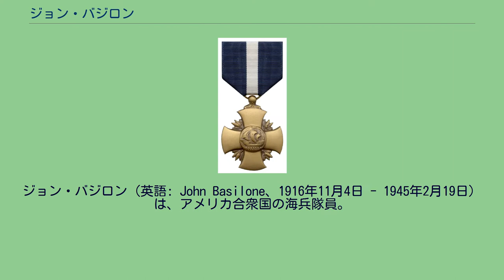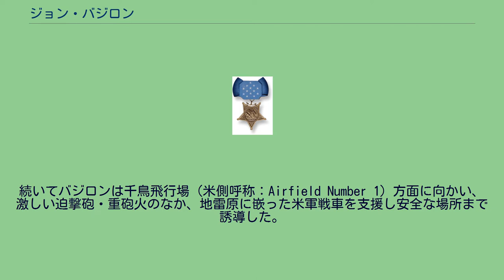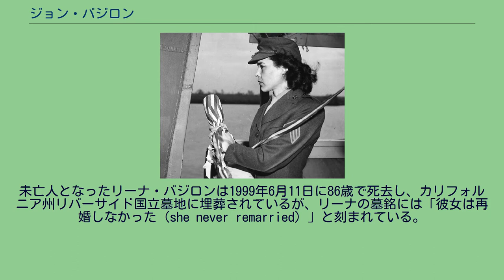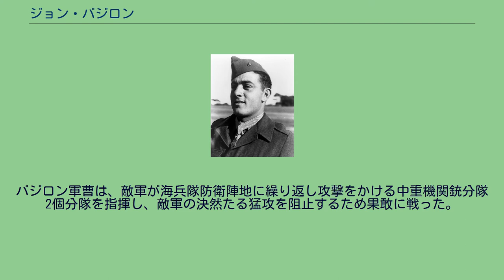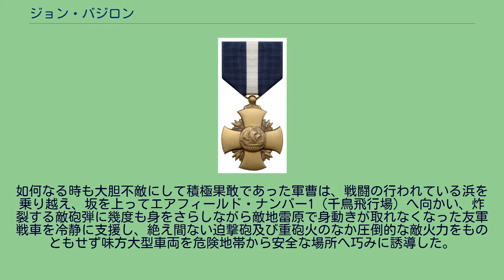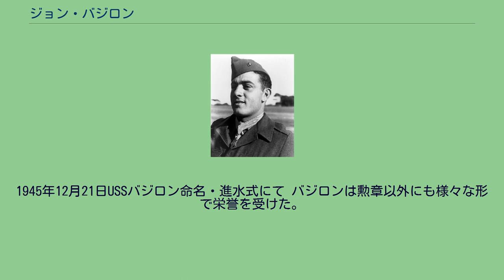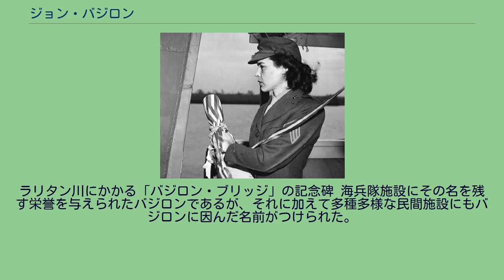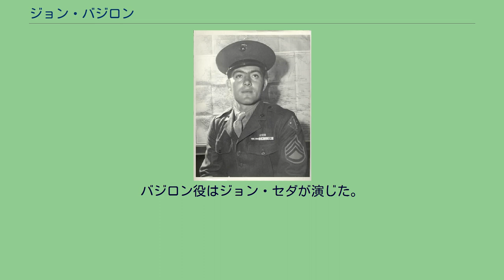ジョン・バジロン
ジョン・バジロン（英語: John Basilone、1916年11月4日 - 1945年2月19日）は、アメリカ合衆国の海兵隊員。
アメリカ陸軍に入隊しフィリピンに赴任した後1940年に海兵隊に入隊し、訓練の後キューバ・グアンタナモ湾を経てソロモン諸島ガダルカナルに配属された。
1942年10月のガダルカナルの戦いは15名いたバジロンの部隊でも生き残ったのはバジロンの他2名だけという激戦であったが、バジロンは3日間にわたる戦闘で約3,000名の日本兵を撃退する功績を挙げ、名誉勲章を受勲した。
1945年2月19日、硫黄島の戦いで戦死し、死後海軍十字章とパープルハート章を贈られた。
第二次大戦期の海兵隊員で名誉勲章、海軍十字章とパープルハート章の三つすべてを受章したのはバジロンだけであり、死後その功績を称えて道路や軍の施設、駆逐艦の名前などにバジロンの名がつけられた。
1916年11月4日、ニューヨーク州バッファローに10人兄弟の6番目の子として生まれた。
父サルバトーレ・バジロンは1903年にナポリからアメリカに移民しニュージャージー州ラリタンに住んでいた。
母ドーラ・ベンチヴェンガは1889年生まれでニュージャージー州マンビル育ちであるが、両親カルロとカトリーナはナポリからの移民であった。
サルバトーレとドーラの2人は教会で知り合い、出会ってから3年後に結婚した。
バジロンはニュージャージー州ラリタン・タウン（現在のラリタン区）で育ち、セント・バーナード教区学校に通っていたが、15歳で中等部を卒業した後高校には行かなかった。
軍に入る前は地元のカントリークラブでゴルフのキャディをして働いていた。
1934年にアメリカ陸軍に入隊し、3年間の兵役服務期間をフィリピンで過ごしたが、そこではボクシングのチャンピオンであったという。
帰国してからはメリーランド州ライスターズタウンでトラック運転手の職を得たが、数カ月働いた後マニラに戻りたくなり、陸軍にいるよりは早くマニラに行けるだろうと海兵隊に入隊することにした。
1940年7月、メリーランド州ボルチモアで海兵隊に入隊し、クワンティコ海兵隊基地およびニューリバー海兵隊航空基地での訓練の後、パリスアイランド海兵隊新兵訓練基地で新兵訓練を受けた。
その後キューバのグアンタナモ湾を経て、海兵隊第1師団第7連隊第1大隊D中隊（ドッグ・カンパニー）に配属されソロモン諸島ガダルカナルへ赴任した。
　　 ジョン・バジロン（1942年頃） ガダルカナルでは、バジロンの前任地がフィリピンでありバジロン自身もマニラでのことばかり話していたため、仲間から「マニラ・ジョン」と呼ばれていた。
1942年10月24日のヘンダーソン飛行場の戦いの際、バジロンの部隊はおよそ3,000名の日本軍仙台師団の猛攻を受けた。
米軍重機関銃座に対し日本軍は機関銃、手榴弾、迫撃砲などで正面攻撃を仕掛ける激戦で、バジロンは2箇所の機関銃座を指揮し都合3日間戦い抜いたが15名いた部隊のうち最後まで生き延びたのはバジロンの他2名だけであった。
戦闘中バジロンは予備の機関銃も銃座に付けて迫りくる日本兵に対して火線を絶やさないようにし、さらにもう一挺の機関銃の不具合も直して別な銃手を配置につけるなどして交代の部隊が来るまで防衛線を死守した。
戦闘が激しさを増し弾薬が底をつき始めた後、バジロンは日本兵に対し45口径の拳銃とマチェテ（山刀）だけで戦った。
戦闘が終わるころには、日本軍は事実上壊滅していた。
バジロンはこの戦功によってアメリカ軍における最高の栄誉である名誉勲章を授与された。
後にノースカロライナ州ファイエットビル出身のナッシュ・フィリップス上等兵は、ガダルカナルの戦いでのバジロンをこう述懐した。
「バジロンは3日間の間、眠らず、休まず、食事もとらずに機関銃を撃ちつづけた。銃座について機関銃を撃つだけでなく拳銃も使って日本兵を散々な目にあわせていた。」 名誉勲章を授与されたバジロンは本国に帰国し、戦争英雄として戦時国債購入キャンペーンツアーに駆り出された。
バジロンの帰国は大々的に宣伝され、故郷の町では栄誉を称えるパレードも行われた。
この帰国パレードは1943年9月19日の日曜日に行われ、何千人もの一般市民に加え有名人や全国紙記者もパレード...